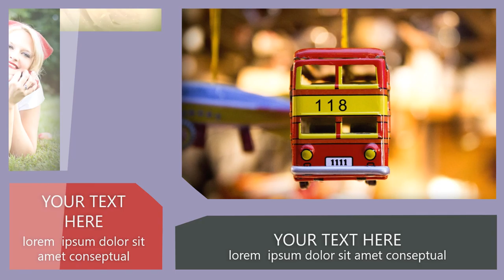Jasa Video untuk Dokumentasi Seminar di Jogja dan sekitarnya